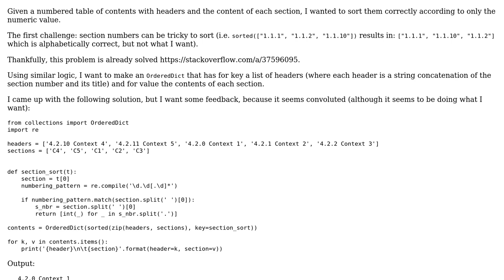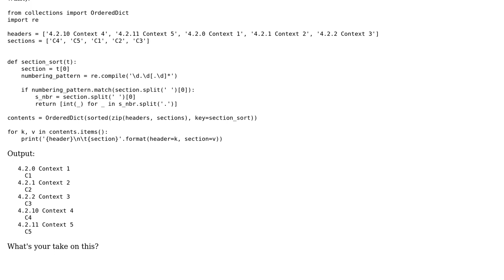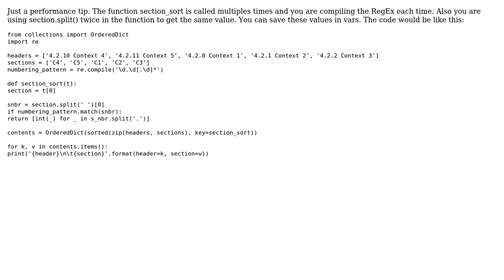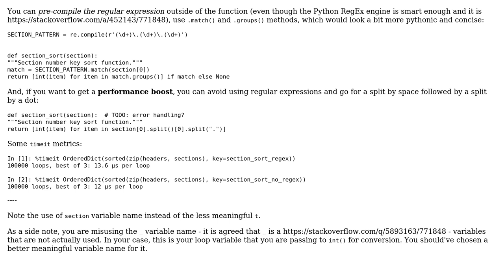Code Review: Sorting a numbered table of contents and the contents associated with it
With thanks & praise to God, and with thanks to the many people who have made this project possible! | Content (except music & images) licensed under CC BY-SA | Music | Images & others | With thanks to user HEADLESS_0NE user galimay user alecxe and the Stack Exchange Network Trademarks are property of their respective owners. You are responsible for your own actions.